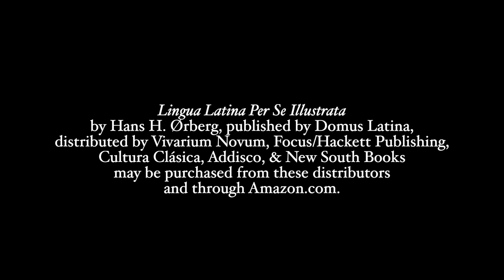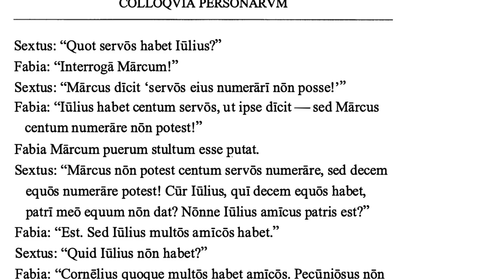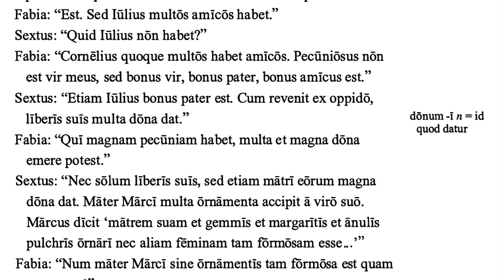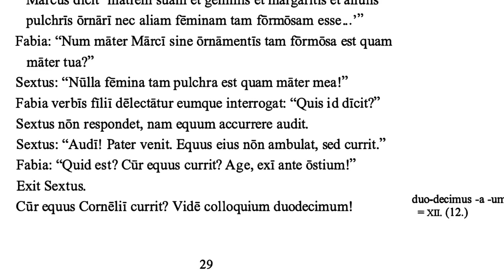Lingua Latina Per Se Illustrata Colloquium 11 | LLPSI COLLOQVIA PERSONARVM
The best way to learn Latin is with the book Lingua Latina Per Se Illustrata: Familia Romana, which uses a continuous narrative, like a novel, to teach the Latin language through context alone.

Irene La Preziosa, with whom I co-authored "Fābula Anatīna" ), and whose Italian language channel may be found here: @irenelapreziosa , has generously offered her beautiful Italian voice to this improved version of the recordings for LLPSI Familia Romana. She has our eternal thanks! Summās grātiās tibi agō, Pāx mea.

The LLPSI series can also be purchased through regional distributors Vivarium Novum, Focus/Hackett Publishing, Cultura Clásica, Addisco, & NewSouth Books.  The video does *not* include the important and necessary exercises, vocabulary lists, indices, or grammatical explanations (all of which are critical to make any use of the text) found in the complete book Familia Romana, which is by far the best instrument ever designed to teach the Latin language.  The main purpose of this recording is to students understand correct pronunciation of Latin, and is intended for educational use only.  The secondary purpose is to encourage others to purchase the books of the Lingua Latina series.

When using these videos, pause after each phrase, and repeat after the recording. Try to emulate what you hear as exactly as possible: clearly pronounce the long and short vowels, the long and short syllables, and follow the rhythm and the melody of the phrase just like music.  Note the elision or mixing of vowels between words, a vital part of the pronunciation of Latin and all the Romance languages.  The result will be an exceedingly natural pronunciation that will permit you to understand intuitively the scansion of Latin poetry, and to speak Latin with native-style fluency.